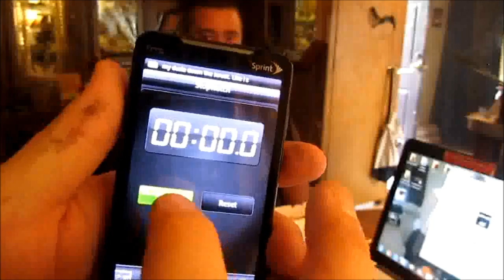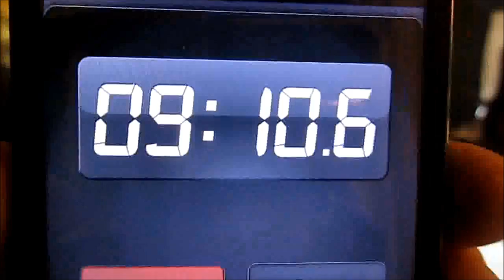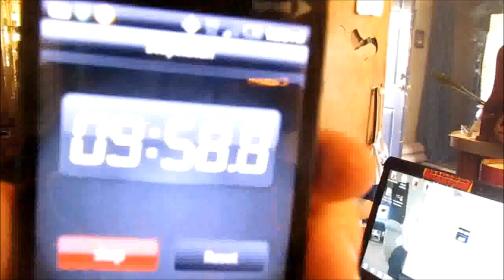BIGT777 NUGGET CHALLENGE